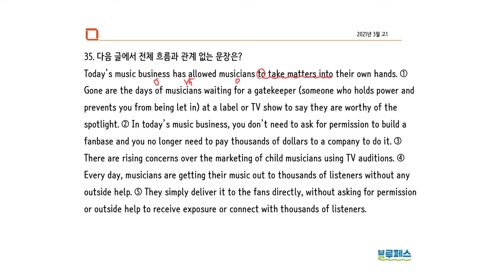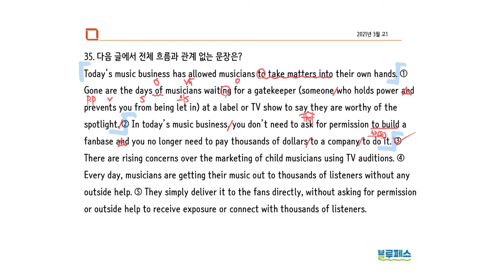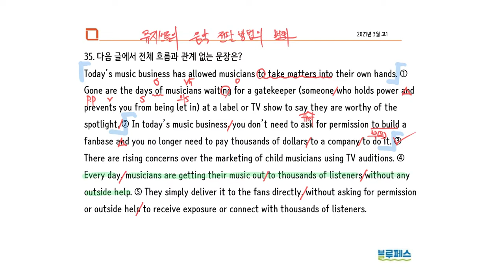2021년 3월 고1 35번